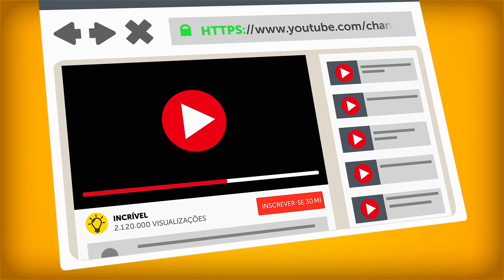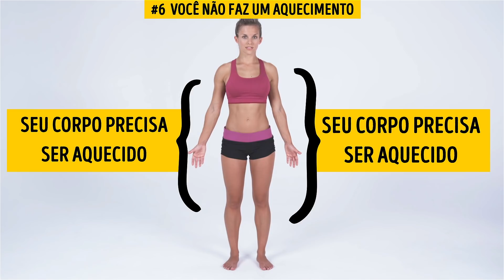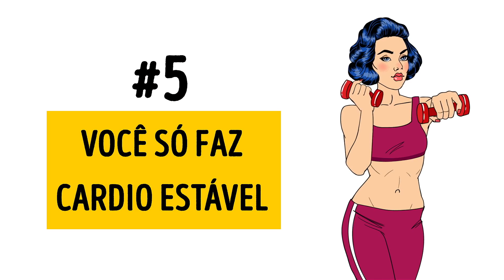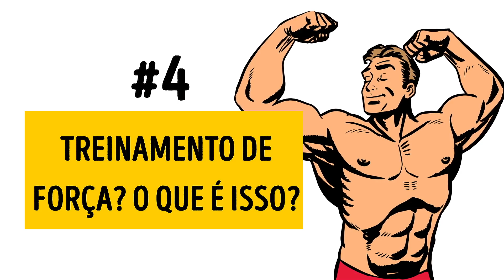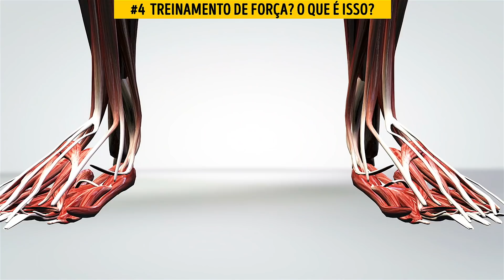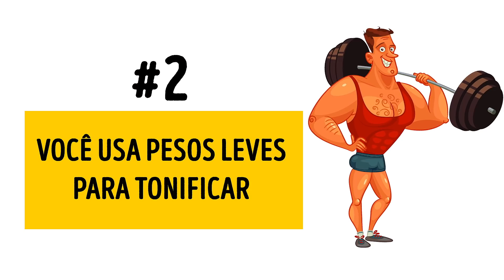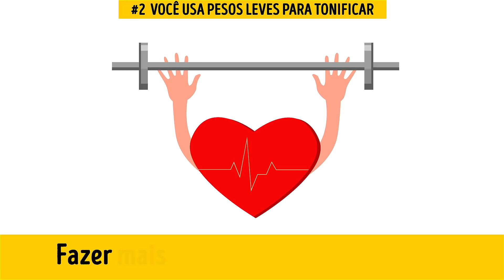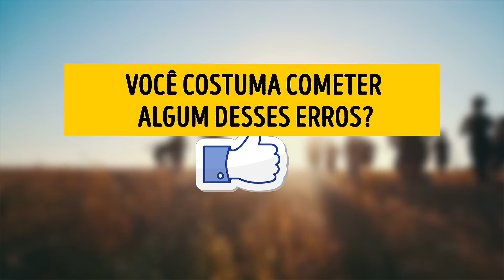6 Erros que Você Continua Fazendo nos Treinos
Você está tentando de tudo para perder peso e obter um corpo tonificado, mas não está vendo nenhum resultado? Você está fazendo dieta e frequentando a academia 5 vezes por semana, mas os quilinhos ainda estão no mesmo lugar? Sem o conhecimento adequado, você pode estar seguindo uma rotina de exercícios que o mantém na mesma ou até piorar a situação!

Você sabia que o aquecimento antes do exercício e o alongamento são componentes necessários de qualquer rotina de tonificação ou emagrecimento? Se você não se aquecer, corre o risco de se ferir. Se isso acontecer, acabará com um grande contratempo. Uma parte importante para perder de peso é o aspecto mental. Se seu corpo não se sentir bem, você não vai querer manter sua rotina de exercícios. Certifique-se de aquecer e alongar para aumentar suas chances de se exercitar a longo prazo. Se você quer aprender o que evitar e o que incorporar no seu treino, assista ao nosso novo vídeo!

Lembre-se de que, além do exercício, a dieta desempenha um importante papel na sua jornada de emagrecimento. Se você se exercita e come bem, mas está regularmente acumulando calorias com bebidas ou barras energéticas (que contêm muito açúcar), pode estar revertendo os benefícios do seu exercício.

MINUTAGENS:

Você não faz um aquecimento. 0:51

Você só faz cardio estável. 2:05

Treinamento de força? O que é isso? 3:23

Você entende mal a dor 4:41

Você usa pesos leves para tonificar 5:54

Você não varia sua rotina de exercícios 7:12

RESUMO:

- O aquecimento antes do exercício, e o alongamento após, são componentes essenciais de qualquer rotina para perder peso ou tonificar.

- Se o seu objetivo é perder peso, muitas fontes e pesquisas mostram que, em vez de se concentrar em cardio estável, o ideal é fazer exercícios HIIT. HIIT significa “treinamento intervalado de alta intensidade”.

- Se a sua rotina de exercícios envolve apenas cardio, é hora de se apaixonar pelo treinamento de força! Se você faz apenas exercícios que se concentram em cardio, significa que muitos dos seus músculos não estão recebendo a atenção necessária.

- Se você acordar e descobrir que não consegue sair da cama, é dor demais. Isso significa que você está sobrecarregando seu corpo e que precisa diminuir a intensidade do exercício que está tentando realizar.

- Levantar pesos pesados ​​aumentará sua força muscular e tonificará seus músculos. Se seu objetivo é perder peso, usar mais peso ​​e fazer repetições curtas também são uma boa escolha.

- Se você se concentrar exclusivamente em treinamento de força ou cardio, não conseguirá alcançar os resultados esperados de queima de gordura.

5-Minute Crafts Youtube: goo.gl/0f2h9p